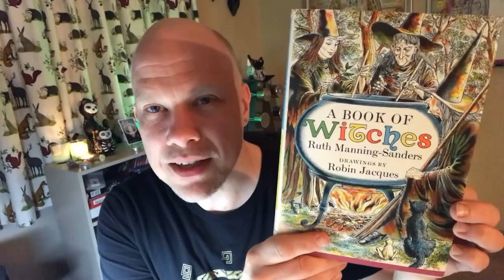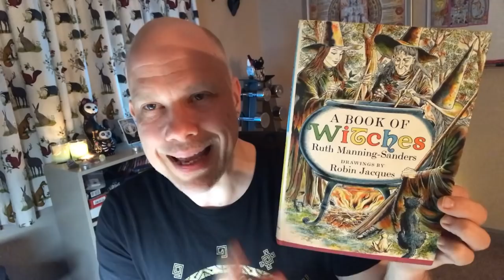THE BLACKSTAIRS MOUNTAIN - A Witchy Folk Tale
In this video, I read you a folktale from Ireland (not Germany, as I suggest in the video!) as told by Ruth Manning-Sanders in her wonderful work, A Book Of Witches.

My *free* TAROT TO THE NINES video series - learn tarot through the lens of number, symbol, sacred geometry, and the perennial philosophy...

Join my TAROT TO THE NINES Facebook group for camaraderie, sharing, and networking and fun with like-minded tarot travellers!

Join the DEPTH YEAR Facebook group if you're interested in a year of decluttering your mind and your life so you can dive deeply into the things that matter most...

HOW TO FIND YOUR VITAL VOCATION - A Practical Guide to Discovering Your Career Purpose and Getting a Job You LOVE

REAL FOOD REVIVAL PLAN - How to eat well, get fit and lose weight - on the delicious diet YOU design!

MY FREE E-BOOKS:
Your Creative Career Compass: 8 Simple Steps to Point You In The Direction of Your Dream
Real Food Reset - includes Shopping Guide and 2 Weeks of Healthy Recipes